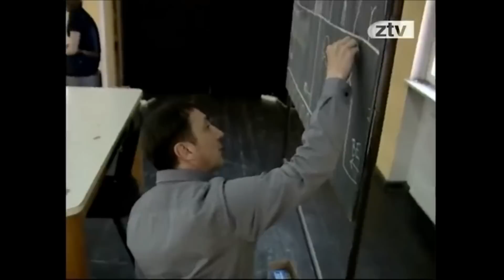A Völgyhíd a KultúRandevúban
A Völgyhíd a KultúRandevúban.Interjú Madák Zsuzsannával és Zsíros Viktorral.